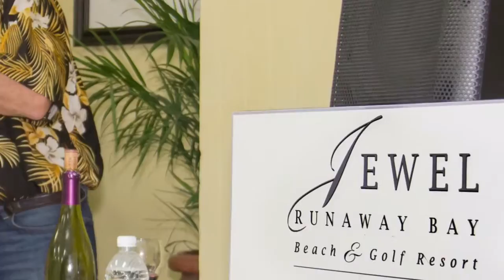Jamaica vacation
2016 jewel resort